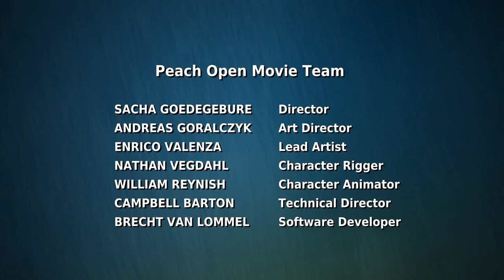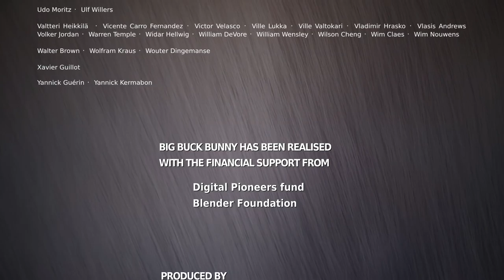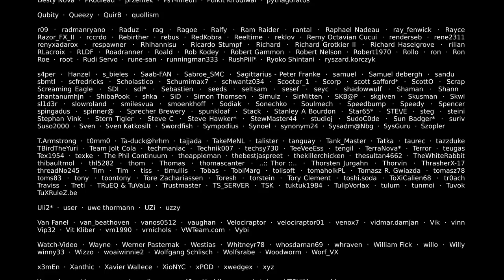Blender Big Buck Bunny 60fps 4K Official Blender Foundation Short Film